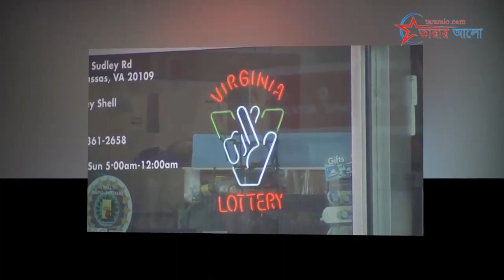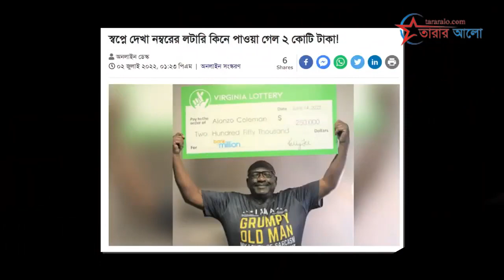স্বপ্নে দেখা নম্বরের লটারি কিনে ২ কোটির মালিক | Virginia Lottery | বিচিত্র ঘটনা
স্বপ্নে দেখা নম্বরের লটারি কিনে ২ কোটির মালিক
Virginia man wins $250K lottery prize with numbers he saw in dream

A Virginia man won a $250,000 lottery prize after taxes using numbers that came to him in a dream.

Alonzo Coleman, a retiree who lives in the Henrico, Virginia, area, played the state’s Bank a Million game, in which individuals pick six different numbers from 1 through 40. The players can win $1 million, $500,000, and $250,000 after taxes, depending on whether the person wagers $2 or splits the wager two or four ways.